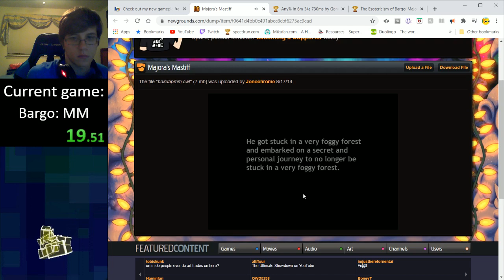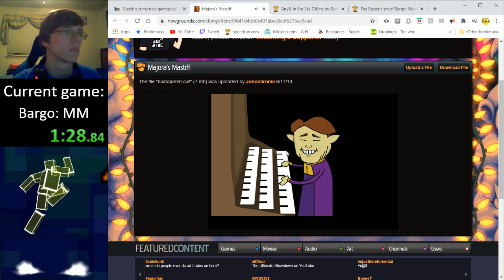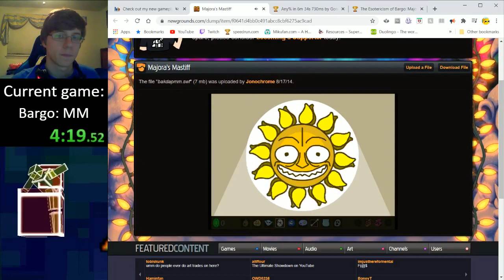The Esotericism of Bargo: Majora's Mastiff (Any%) in 6:53.03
This was honestly pretty bad but I did more runs of this that night than I wanted to, so 2nd place was good enough for me